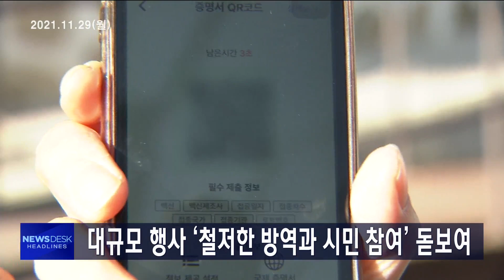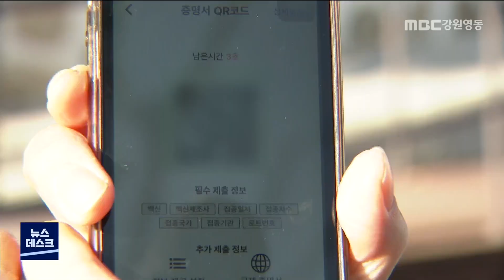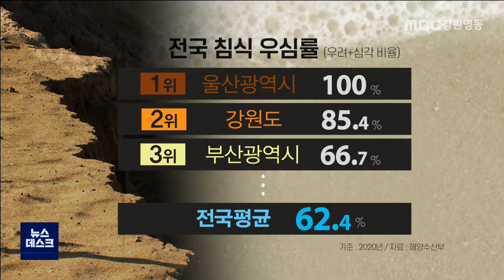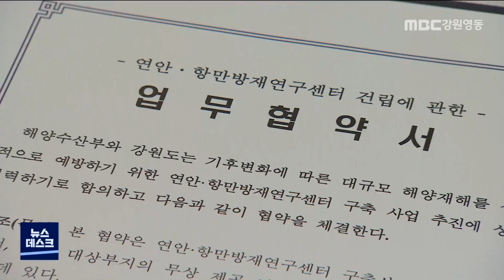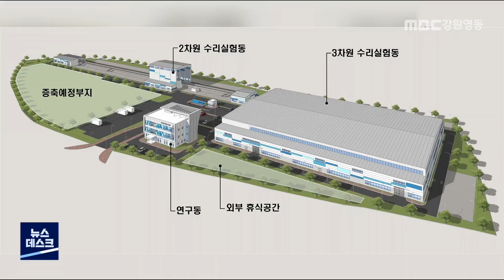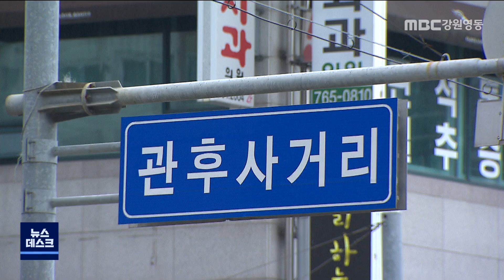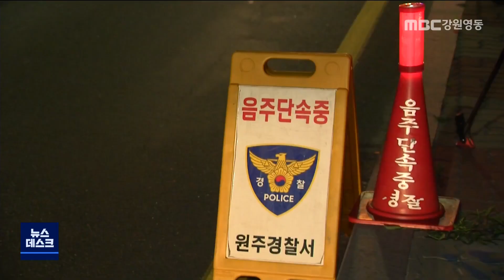MBC 뉴스데스크 강원영동 다시보기 211129